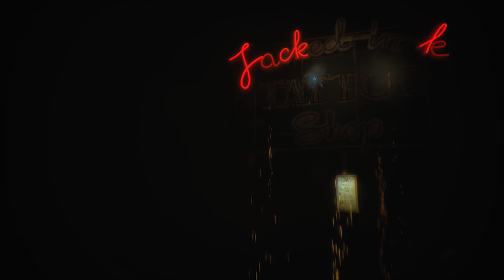Observer: Walkthrough - Digital Soup (Episode 3)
Time to go deeper down the weird rabbit hole that is Observer. While we still try to find our son, we'll continue to bumble around solving puzzles and the mysteries that are often right in plane sight. More to come in this single player walkthrough next week!

CPU: Intel Core i-7 4790k
Motherboard: MSI Z97 Gaming 5
Video Card: MSI GTX 1070
Ram: 16gb Corsair Vengeance
Power supply: Corsair RM750
CPU Cooler: Corsair h50 Water Cooler
Case: Corsair 750D
Microphone: Blue Yeti Blackout Edition